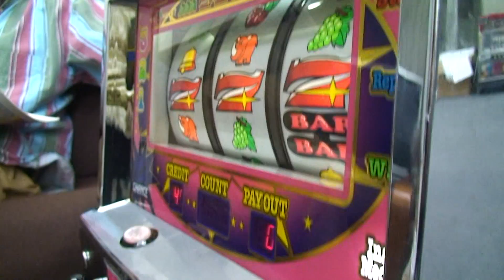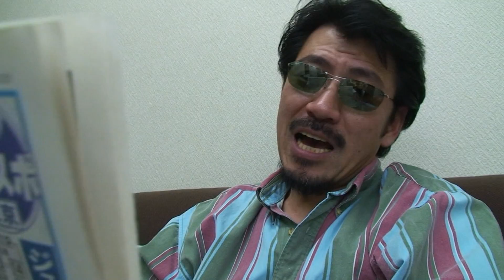神之真券「2012天皇賞・春」予想公開！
神之真券炸裂の予感！